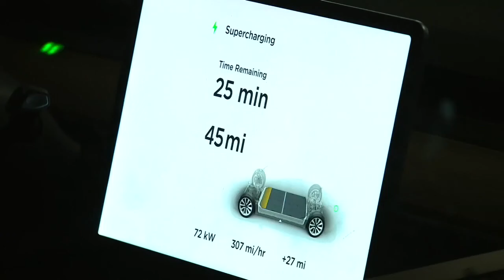Biden and Trump both make Michigan UAW visits amid strike - does it matter?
Let It Rip: President Joe Biden and former President Donald Trump came to Michigan this week to talk to striking UAW members. With Michigan a political battleground state and both running for office - some are asking what about the workers.